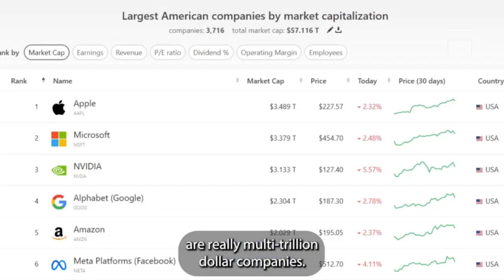Is AI a fad like Crypto and Dotcom - yes, and that's the opportunity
When tech crashes happen, the hype goes away and what's left standing are the companies, and opportunities, to soar.